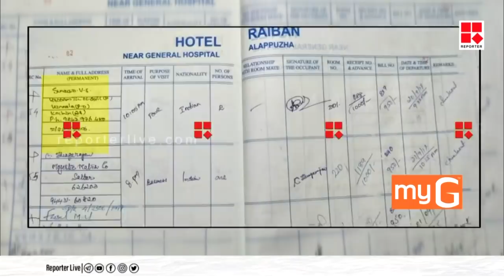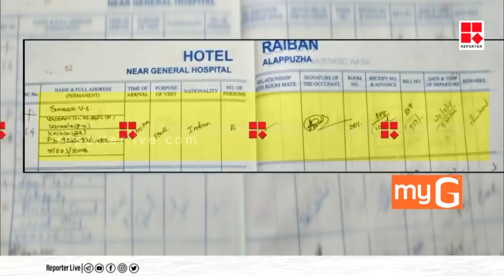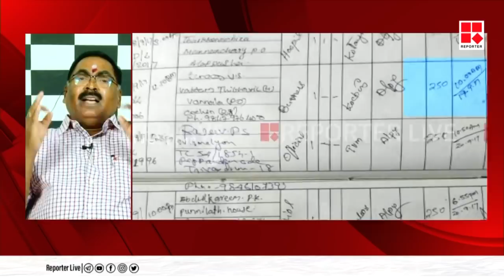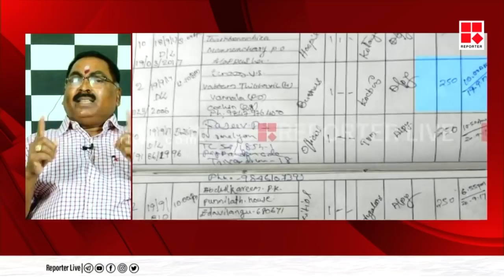നടിയ്ക്ക് ഇൻസ്റ്റാഗ്രാം സഹായം മാത്രം മതിയോ ?